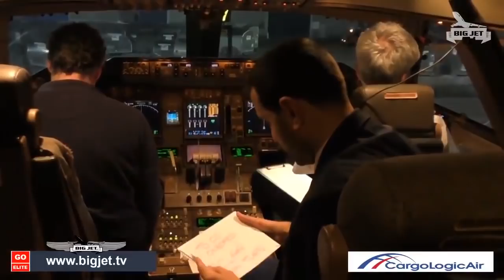30 DAYS ON BIG JET TV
30 DAYS ON BIG JET TV...

Over 47 hours of LIVE aviation shows including Euro features from Cologne, Dusseldorf, Schiphol and a mega 6-hour Stream from Toulouse!

UK shows from London Heathrow at the Paddock, The Renaissance and The Hilton Garden In and 3 positions at Manchester Including arrivals on runway 05, the South Bank for close-up departures on 23 and the Airport Pub for arrivals and departures.

We also had TWO Live Airside shows, with British Airways and the Negus 747 as well as a mega show with Freight Giants Cargo Logic at Stansted.

And we want to give you even more!

Our regular trips to European Airports like Munich, Frankfurt, Schiphol, Dusseldorf, Cologne and Dublin, together with Hotel partners Hilton Garden Inn, Renaissance Heathrow and Speedbird Securities, all give us exclusive and classic filming locations - bringing our Elite Members coverage like no other.

But not only this, we are continually reaching-out to industry and locations to bring our Members the very best in Live Content.

So join us, with like minded Fans from all over the world on the most lively, committed and friendly Livestream Aviation Channel

BIG JET TV
...we are Aviation

To enjoy exclusive all-elite shows, join the Aviation Elite and join us on exclusive shows like our Euro Tours, Feature shows as well as get the full 2hr plus main shows. Elite Members and our great community of Aviation Fans welcome all new Members